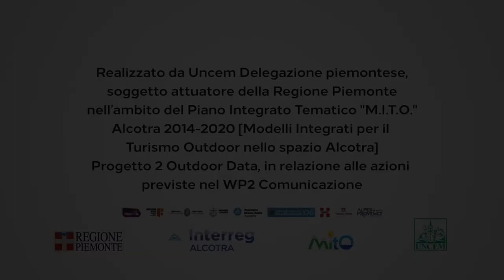Le Montagne del Grande Ciclismo in Piemonte | Intervista a Enzo Ghigo, Presidente Lega Ciclismo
Le Montagne del Grande Ciclismo in Piemonte | Intervista a Enzo Ghigo, Presidente Lega Ciclismo Professionistico, ex Presidente della Regione Piemonte